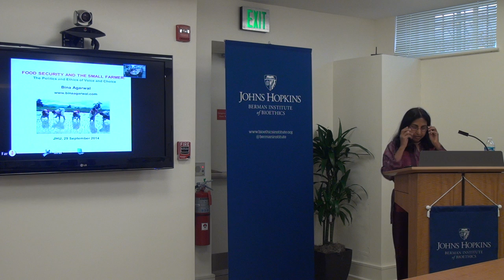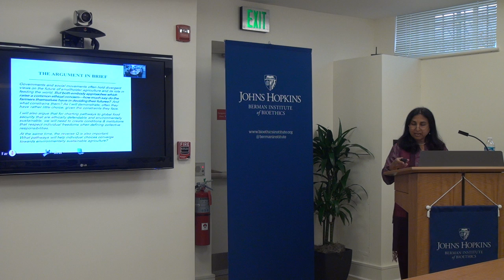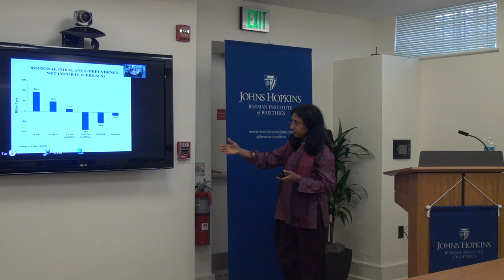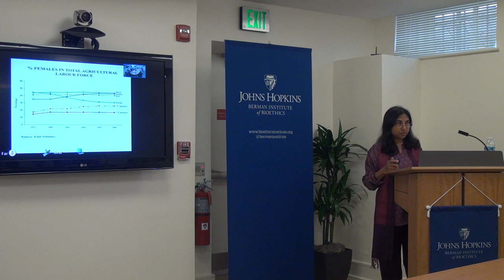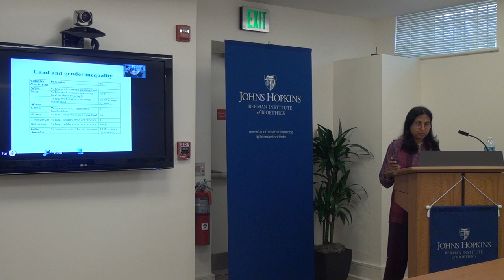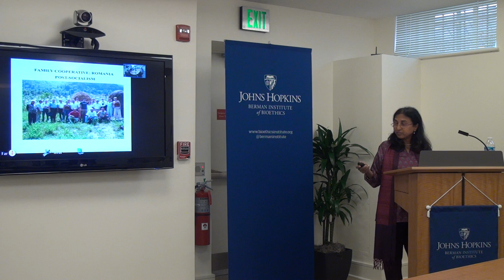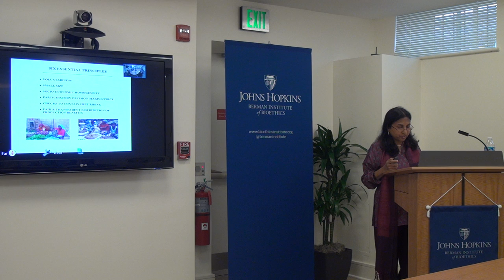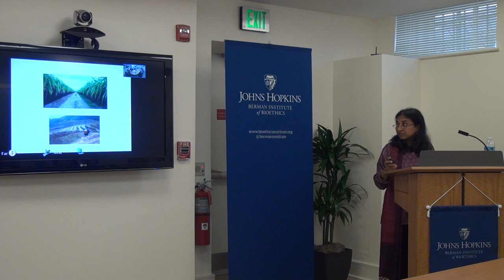Special Seminar: Bina Agarwal, PhD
Food Security and the Small Farmer: The Politics and Ethics of Voice and Choice. September 29, 2014. Cosponsored by the Johns Hopkins Berman Institute of Bioethics and the Johns Hopkins School of Advanced International Studies